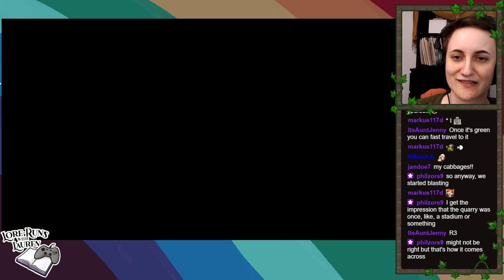Lauren plays Horizon Zero Dawn #18: Nakoa and Zaid, Rockbreaker, bandits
There were some minor connection issues with this one (so I think the audio/video desync but they get fixed later) ... but no actual disconnection, so I think my internet is fixed, thank goodness! LOTS happened here, or at least I saw some pretty scary enemies. Of course I forgot to scan the Rockbreaker but whatever, did you know there is also a t-rex, I don't know why I decided it's Tommy T-Rex but it is. And Nil! Your favorite problematic daddy is back and he is a very interesting character.

I am the slowest person ever with sniping, but at least some of these encounters went faster this time around! Maybe I'll be more fearless as we keep dealing with bandit camps. I think this was faster than the last one, at least?

0:00 Hello, preliminary chat
3:10 Recap + plans for what to do next
4:18 Setting off (gameplay starts)
12:09 Talking to Nil
16:20 Arriving at the bandit camp
19:49 Sniping starts
30:05 I can't make any more sniper arrows
34:28 Inside the camp, scoping it out
43:02 Throwing rocks
50:32 Almost the end of the bandits
52:45 Final bandit!
1:01:47 First sighting of a VERY BIG DINOSAUR
1:02:38 Nil (post-bandits)
1:12:24 Level up! (and putting in modifications)
1:21:52 Shopping for more wire
1:24:40 Looking at the Thunderjaw
1:29:17 Datapoint: "Tormented Giveaway!"
1:32:28 On the move again
1:35:50 Lonesome Rock
1:38:12 Confronting the dudes there
1:44:02 Following the tracks to Nakoa
1:45:29 Scoping out the compound
1:51:57 The last guy at the compound
1:55:38 Finding the prisoners and Nakoa
2:02:49 Talking more about the Nora
2:03:21 Fighting Zaid
2:04:40 Defeating Zaid (and cutscene)
2:09:27 Talking about Nakoa and running around
2:11:44 "Let's just go to one more campfire..."
2:16:29 "What is this?" (the quarry)
2:18:46 Cut-Cliffs Settlement
2:24:45 Hunting the Rockbreaker
2:25:39 Fight begins!!
2:28:48 Defeating the Rockbreaker